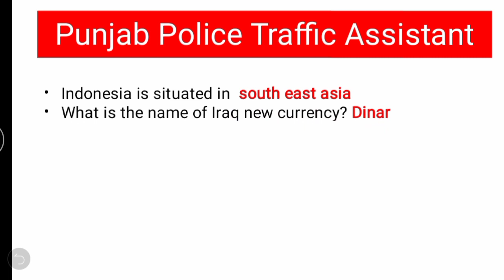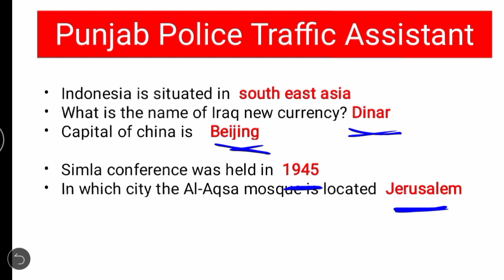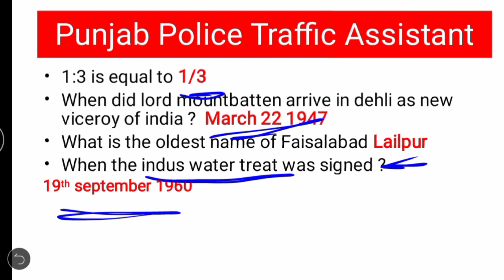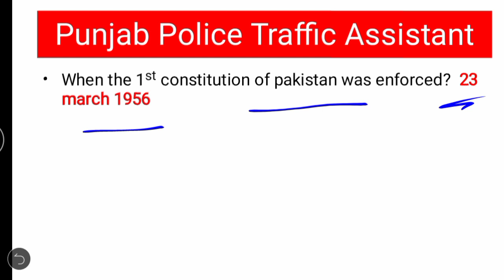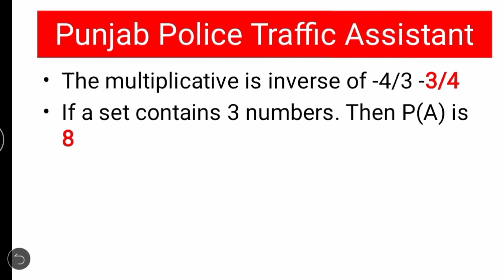Punjab Police Traffic Assistant Paper|05-01-2023|Complete solved paper|Punjab Police today Paper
Punjab Police Traffic Assistant Paper|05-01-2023|PPSC Complete solved paper
Punjab Police Traffic Assistant Paper|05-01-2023|PPSC Complete solved paper Punjab Police Traffic Assistant Paper|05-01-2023|PPSC Complete solved paper